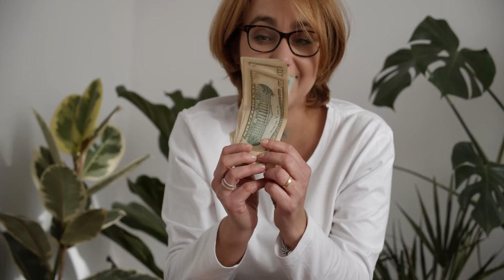Feeling Happy Stock Footage - Feeling Happy Free Stock Videos - Feeling Happy No Copyright Videos